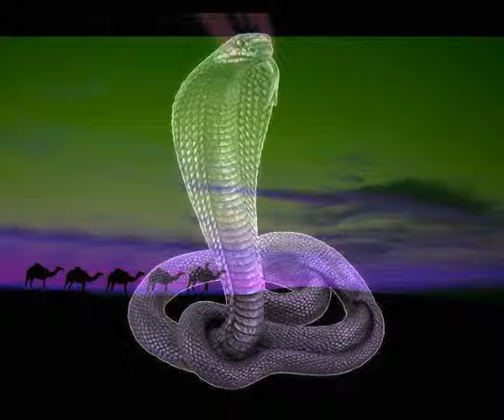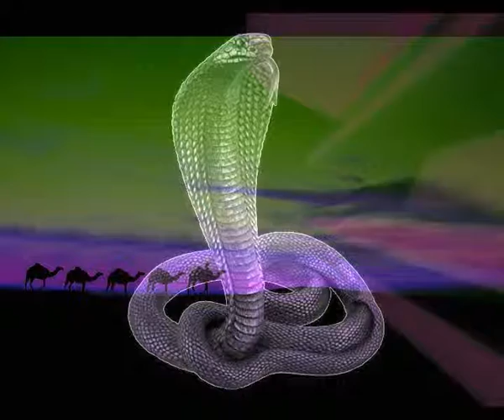Ghost Poison - Instrumental hiPhoP /HARD Old Beat /DystopianJam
FREEMUSIC